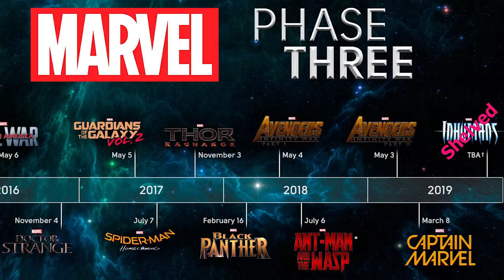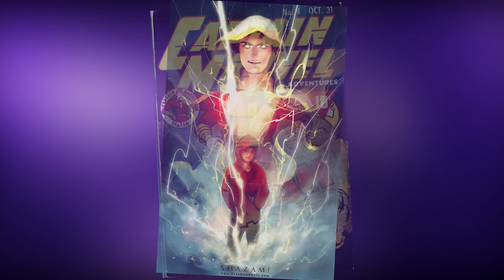Upcoming DC movies tamil ( தமிழ் )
vanakkam makkale...

here are the upcoming dc films that might give tough time to marvel fans.

dc films tamil
new dc films tamil
upcoming dc films tamil
tamil dc
dc tamil
upcoming dc films
upcoming dc movies tamil
5 Upcoming DC movies